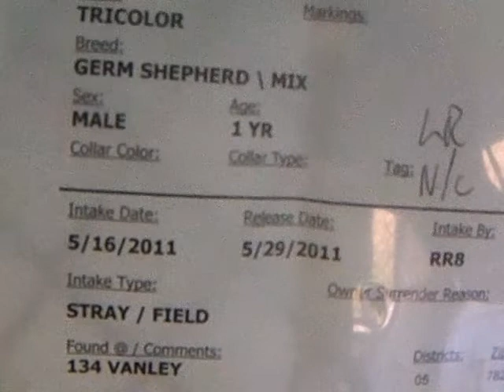EUTHANIZED! KILL DATE:5-21 KENNEL ID#A169679